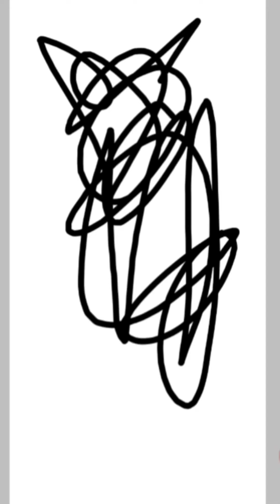ENGLISH | Scrubble Pattern 2 | NURSERY